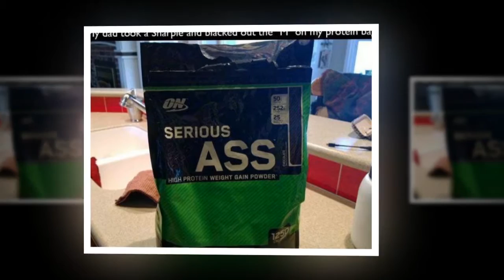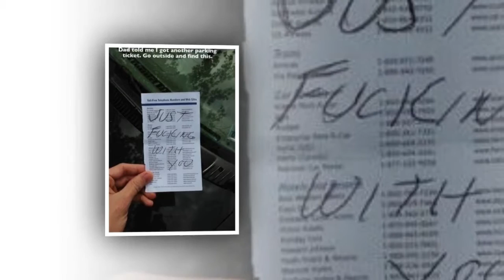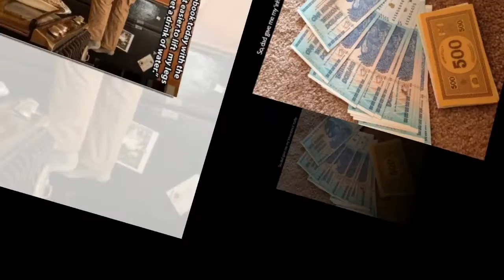🔴 The Most Funny Dads on The Internet That Will Make You Laugh 🔴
This video titled with "🔴 The Most Funny Dads on The Internet That Will Make You Laugh 🔴" is about the funny dads on the internet. This video feature fathers in rare form as they tease, embarrass, and crack up their children with their hysterical antics. These guys prove that being a great dad means never taking yourself too seriously. You can find a lot funnier moments by watching this video named "🔴 The Most Funny Dads on The Internet That Will Make You Laugh 🔴".

Leave a comment about "🔴 The Most Funny Dads on The Internet That Will Make You Laugh 🔴" - this video. Did you like this video? Is it useful? Did you crack a smile as you reminisce over old incidents with your own dad? Then you can share with us, if you want. Let me hear your valuable opinion.